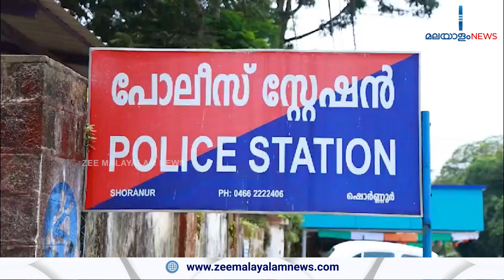Shornur | ഷൊർണൂർ കൃഷി ഭവനിൽ നിന്ന് ഫയലുകൾ മോഷണം പോയ സംഭവത്തിൽ അഴിമതി ആരോപിതരുടെ ക്വട്ടേഷൻ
Shornur | ഷൊർണൂർ നഗരസഭ കൃഷി ഭവനിൽ നിന്ന് ഫയലുകൾ മോഷണം പോയ സംഭവത്തിൽ അഴിമതി ആരോപിതരുടെ ക്വട്ടേഷനെന്ന് കണ്ടെത്തൽ